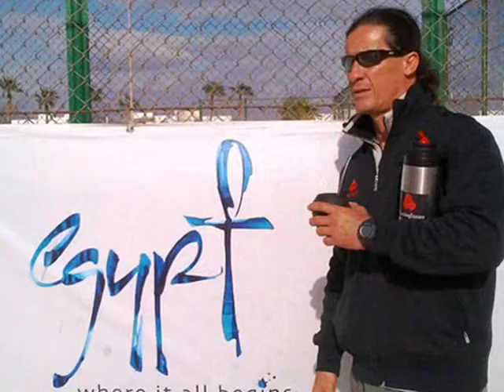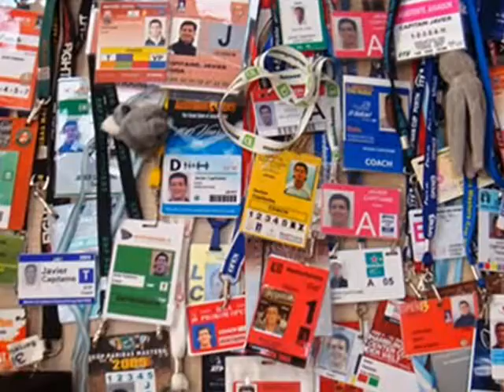2013 Homenaje FIEP a la trayectoria de Jevier Capitaine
2013   Homenaje FIEP a la trayectoria de Jevier Capitaine
Profesor de educacion fisica egresado en el año 1987 en el IPEF (Instituto Provincial de Educacion Fisica) de Cordoba, Argentna, siendo un destacado estudantes, con necisidad de superacion permanente, estudioso, cumplidor en las tareas, invesitagdor..
Se dedico con pasion al estudio del entrennamiento deportivo y a las artes marciales. Viajo a Europa y desarrrolla actualmetne sus actividadess en distinatas ciudades del mundo. Excelente profional y mejor buena persona.
Prof. Dr. Jorge Diaz Otañez  Ex Director del IPEF, Delegado Nacional FIEP de Argentina y
Vicepresidente FIEP para Sudamerica.